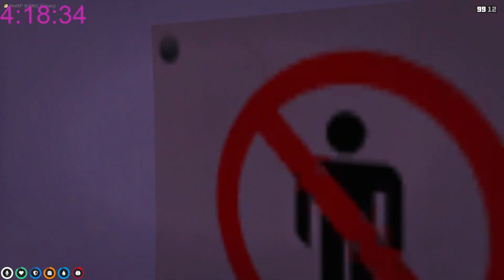Block Party Hold Up Burger Shot [GTA RP NoPixel 3.0]